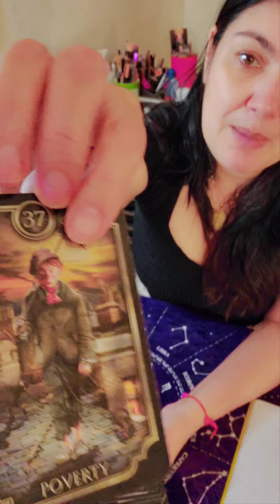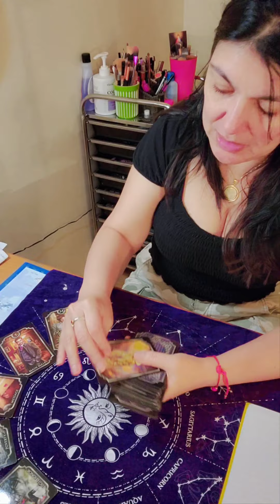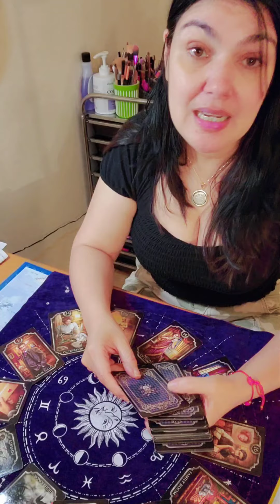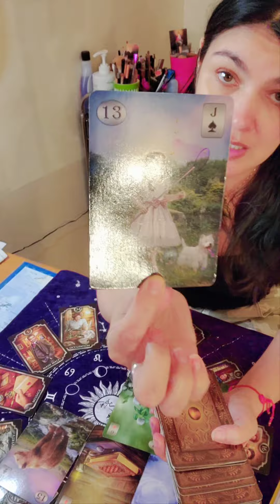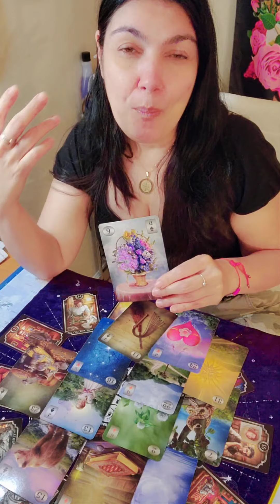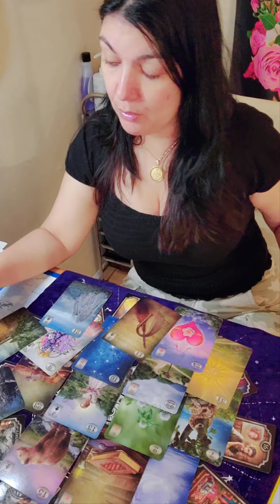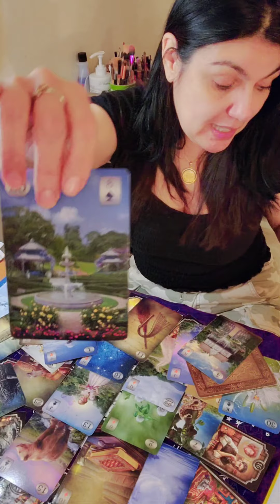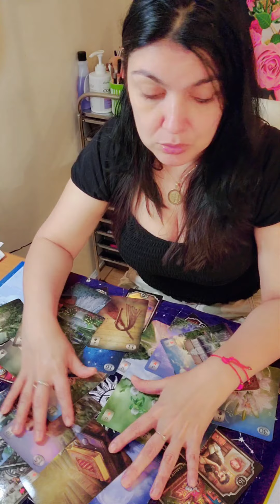Niurka Marcos Futuro